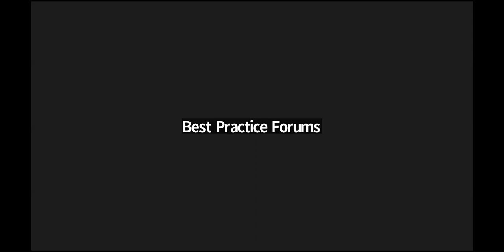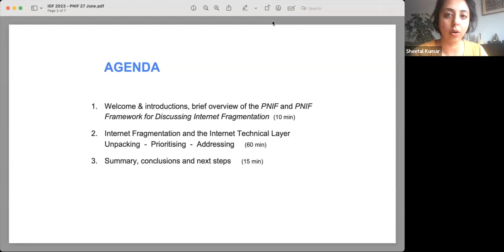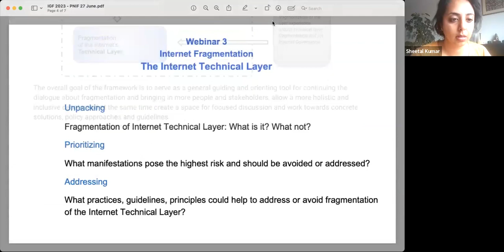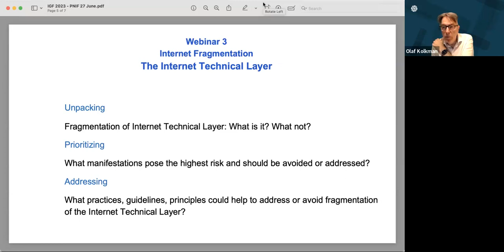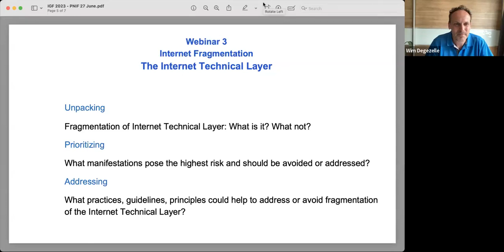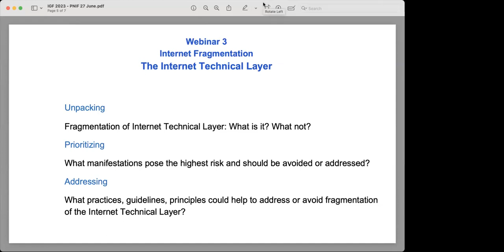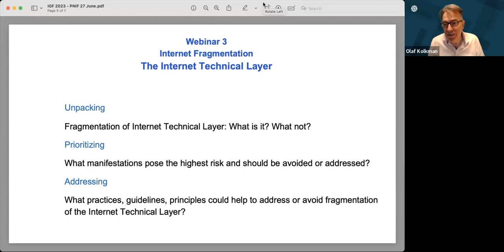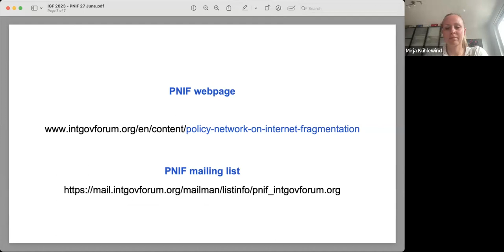IGF PNIF webinar 3 - Technical Layer Fragmentation